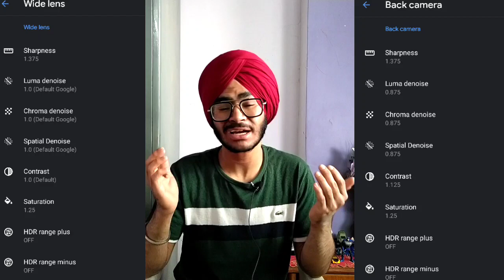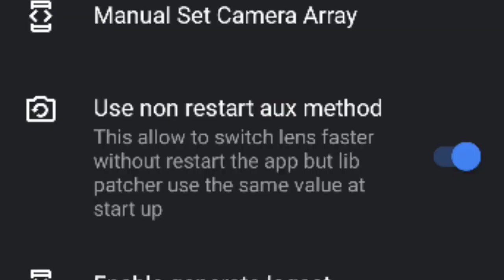Latest gcam for mi a3 | best wide angle module ? 😍🔥🔥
Hope u like my little effort
U can appreciate my work by

Topics
Best gcam for mi a3
Mi a3 gcam
Latest gcam for mi a3
Wichaya gcam for mi a3
Mi a3 Google camera
Latest Google camera for mi a3
Gcam
Mi a3

Criticism, comment,news reporting,teaching, scholarship and research.Fair use is a use permitted by copyright statute that might otherwise be infringing.Nonprofit, educational or personal use tips the balance in favour of fair use.